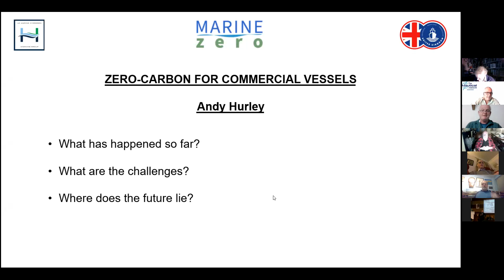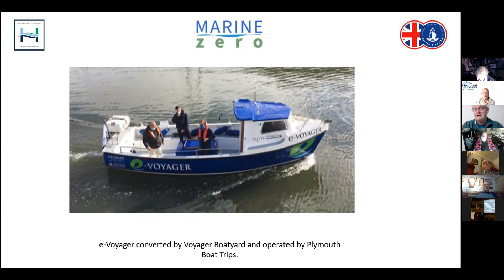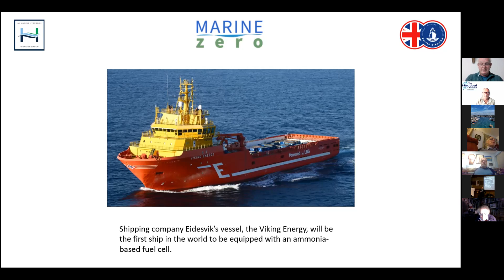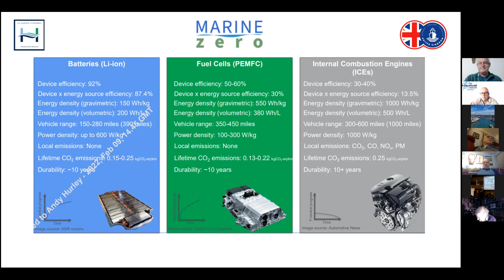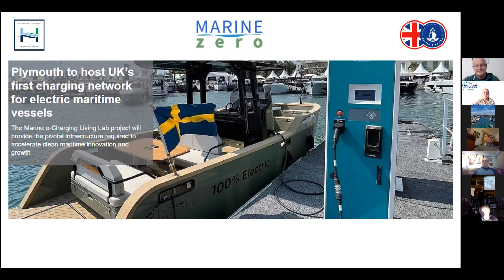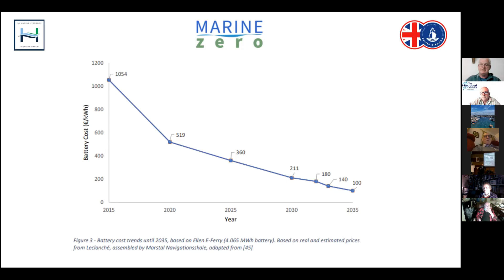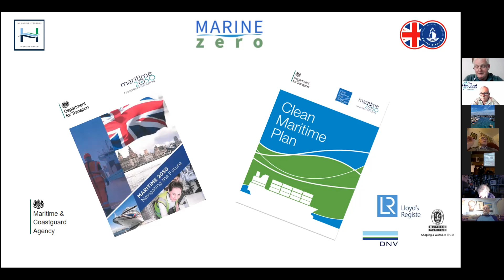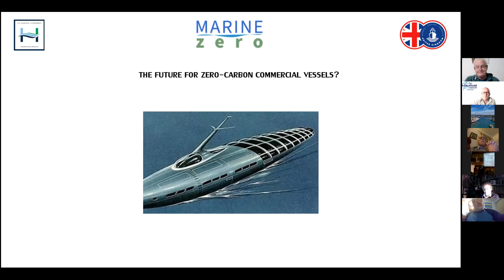'Zero-carbon solutions for small vessels (SW England Branch webinar)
The SW England Branch examines the progress and future of decarbonisation in the UK small commercial vessel sector.

It looks at:
• Introduction and role of Zero-carbon Marine Solutions
• Explanation of current government policy aims and objectives
• Where is 'zero carbon' for commercial vessels now, and what are the challenges faced by those entering this area?
• How should we progress, and what support is required?
• Q&A

Guest speaker: Andy Hurley MNI (Director, Zero-carbon Marine Solutions Ltd.)